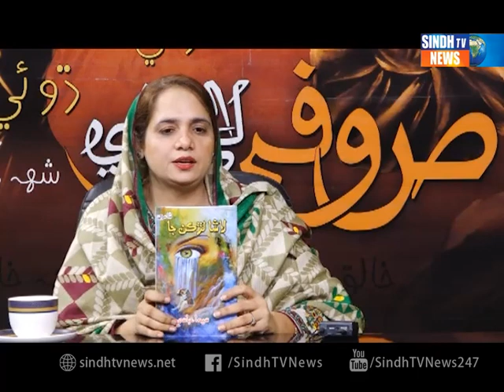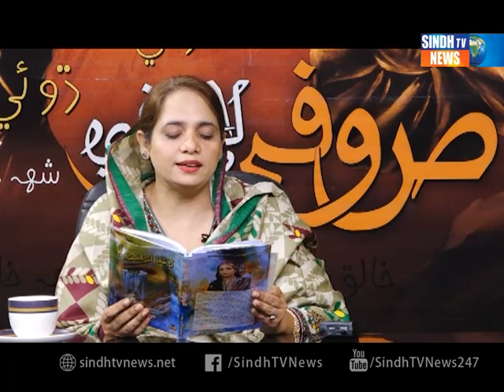Sufi Lakufi - Seema Abbasi - 13 December 2018